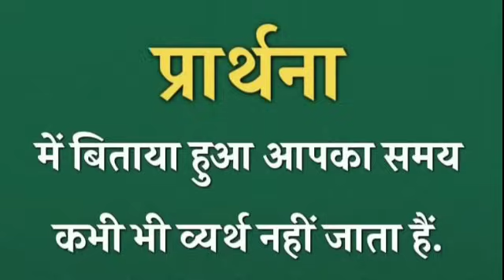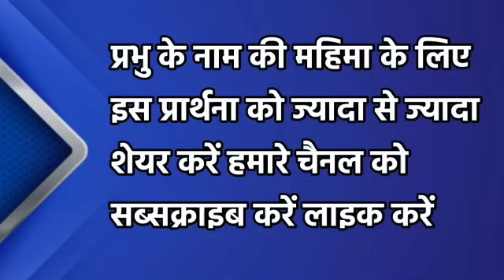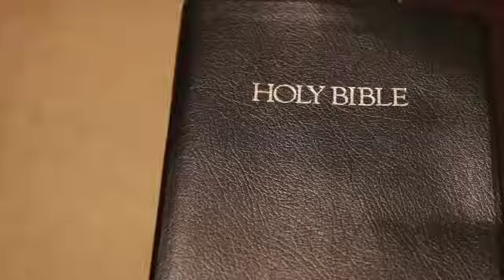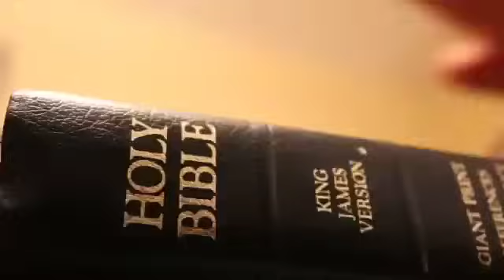इसे सुनो जो मांगोगे वही मिलेगा | morning prayer | सुबह की प्रार्थना | आज की प्रार्थना